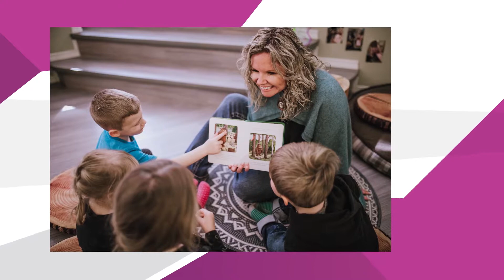Lexie Biegun, Lauréate du Prix du premier ministre 2019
Cette vidéo est une entrevue de Lexie Biegun, lauréate d’un Certificat d’excellence, de la garderie Lexie’s Little Bears Child Care à Victoria en Colombie-Britannique.